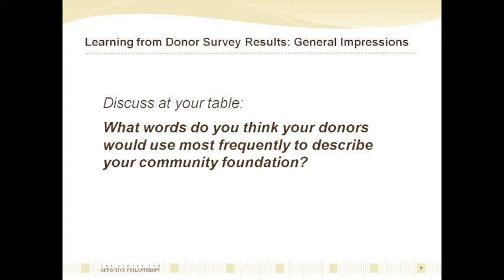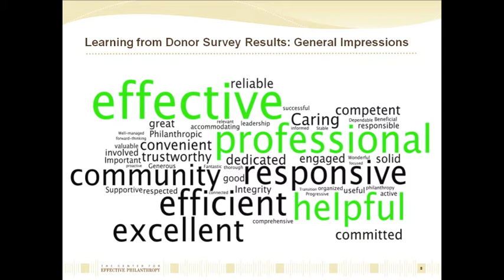Listening to Your Donors Highlights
Kevin Bolduc talks about the utility of feedback and the power of comparative data at the Council on Foundations Fall Conference in San Francisco on September 20, 2011.